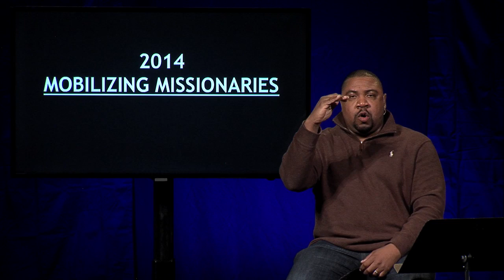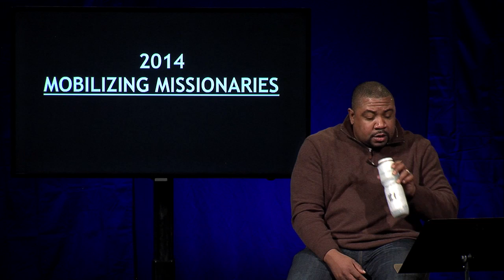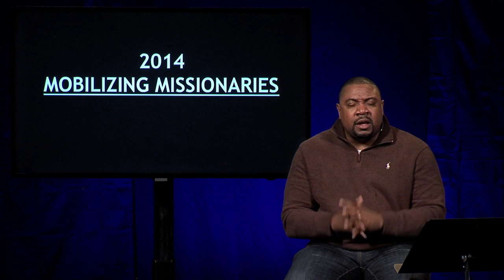Metro East Vision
Pastor Curtis Gilbert casts vision for The Journey Metro East in 2014.